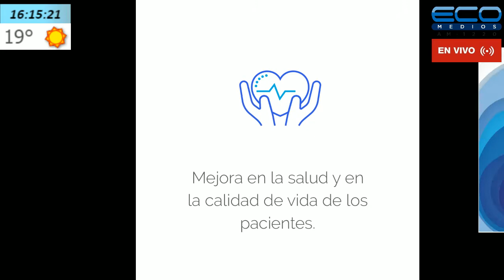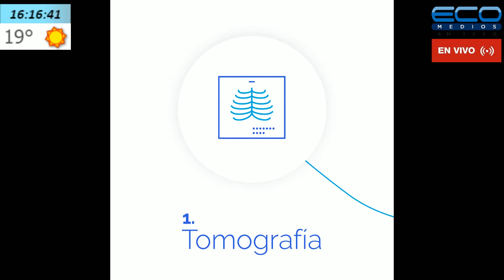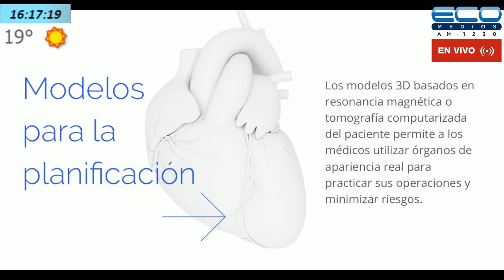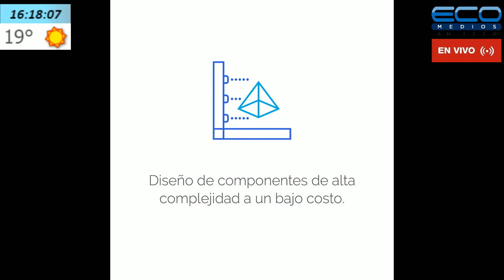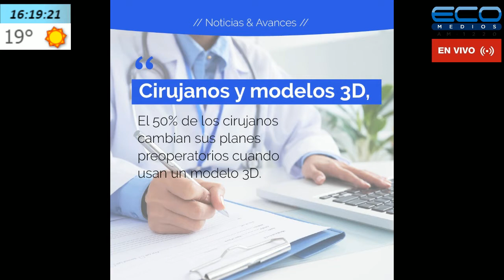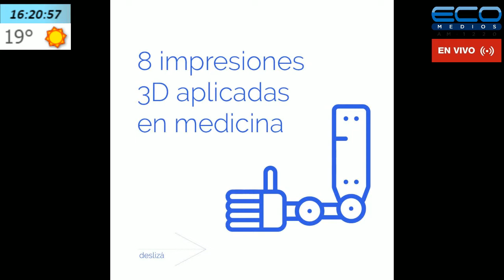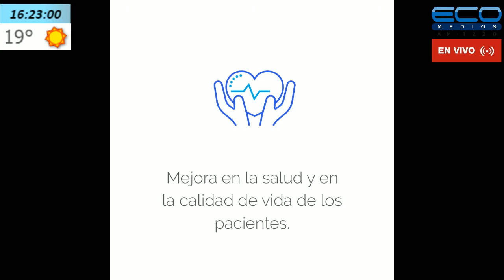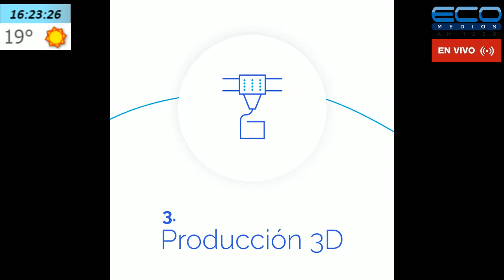GENERADORES TV con Juan Sosa Fernandez 18-08-2020